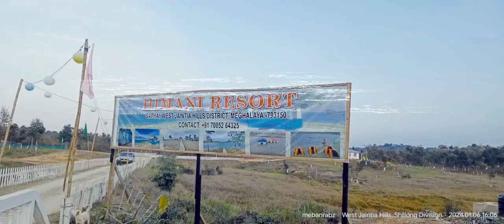Himani Resort, Saphai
Located on the Border Between Meghalaya and Assam